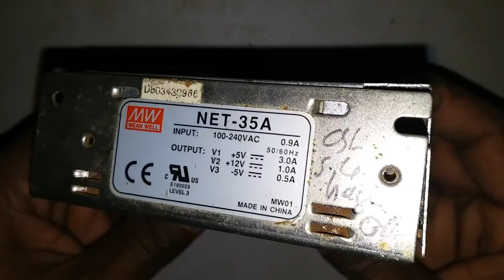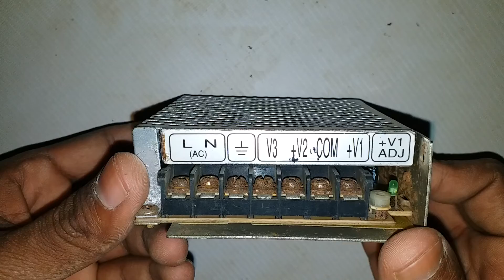12volts,5volts 35 ampier smps all over view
12volt, 5volt 35 ampier smps all over view